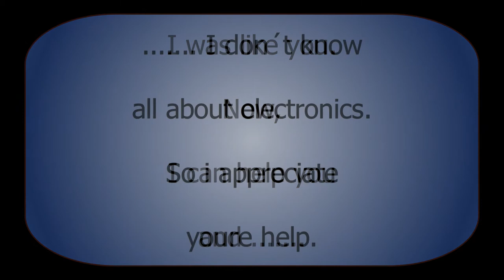Presentation of Microcontrollers Video Serie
This is like a promo. Just a little prewiev of sequence of videos about Atmel microcontrollers and electronics.
Thanks